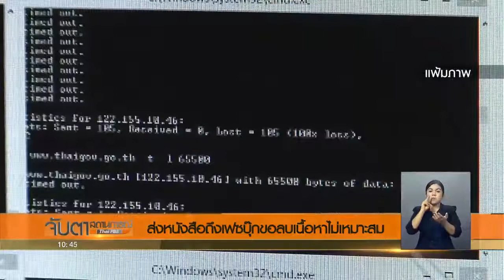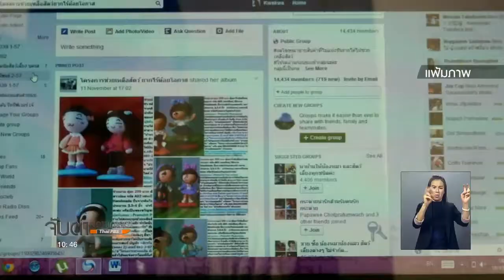ส่งหนังสือถึงเฟซบุ๊ก ขอลบเนื้อหาไม่เหมาะสม-ผิดกฎหมาย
สมาคมผู้ใช้บริการอินเทอร์เน็ตไทย ส่งหนังสือถึงเฟซบุ๊ก ขอลบเนื้อหาไม่เหมาะสม-ผิดกฎหมาย